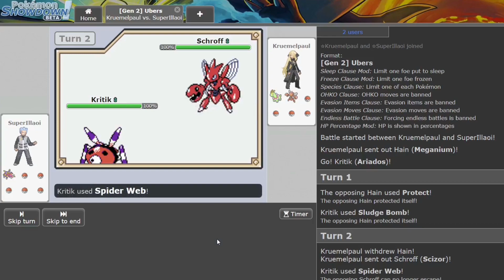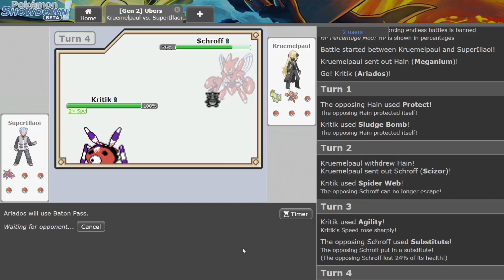Kristall vs. Kristall - Pokemon Playthrough Battle #4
Beim Pokemon Playthrough Battle kämpfen wir mit unseren Teams, die wir beim ersten durchspielen den Edition hatten. Dieses Team wird natürlich überall so gut es geht perfektioniert.

Diesen Part: Kristall gegen Kristall!

0:00  Bennets Teambuilding
5:20  Pauls Teambuilding
8:54 Kampf

Musik ➤ Cynthias Battle Theme, Mario und Luigi - Partners in Time, Volcano Theme